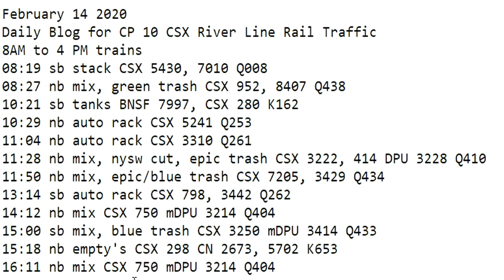February 14 2020 Trains 8 AM to 4 PM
8 AM to 4 PM trains
08:19 sb stack CSX 5430, 7010 Q008
08:27 nb mix, green trash CSX 952, 8407 Q438
10:21 sb tanks BNSF 7997, CSX 280 K162
10:29 nb auto rack CSX 5241 Q253
11:04 nb auto rack CSX 3310 Q261
11:28 nb mix, nysw cut, epic trash CSX 3222, 414 DPU 3228 Q410
11:50 nb mix, epic/blue trash CSX 7205, 3429 Q434
13:14 sb auto rack CSX 798, 3442 Q262
14:12 nb mix CSX 750 mDPU 3214 Q404
15:00 sb mix, blue trash CSX 3250 mDPU 3414 Q433
15:18 nb empty's CSX 298 CN 2673, 5702 K653
16:11 nb mix CSX 750 mDPU 3214 Q404